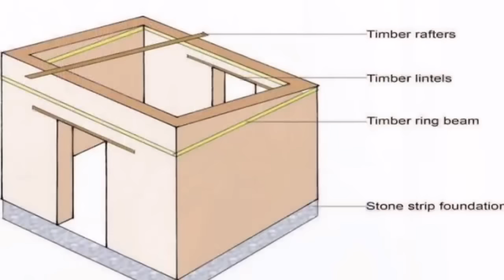ಟೈಟ್ ಬಜೆಟ್ ಮನೆ | House construction in 4 lakhs